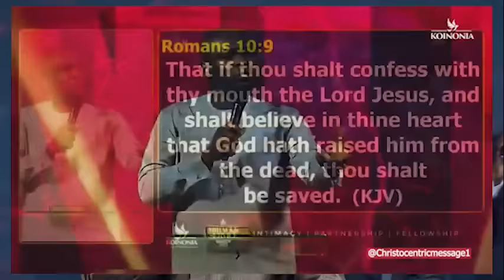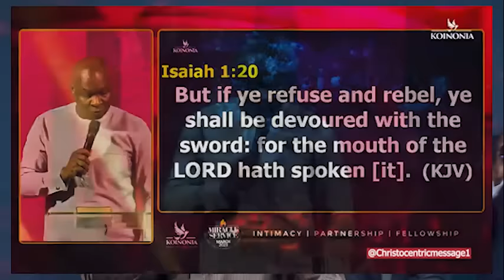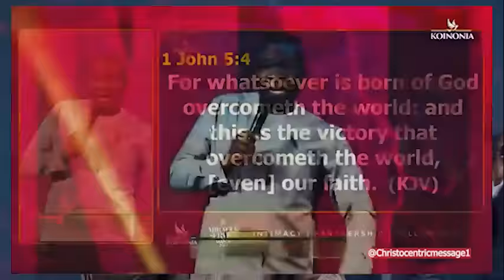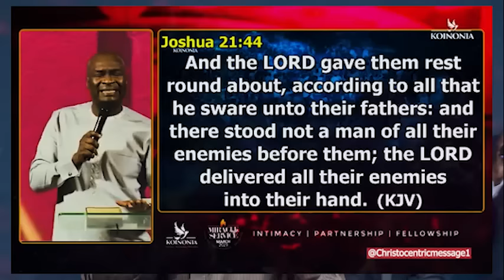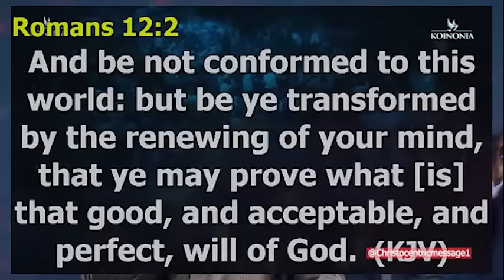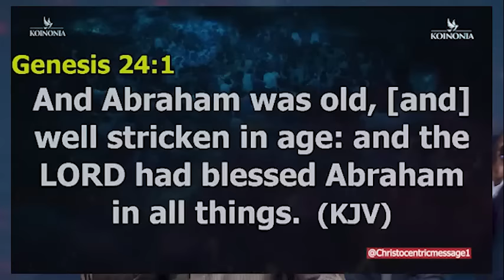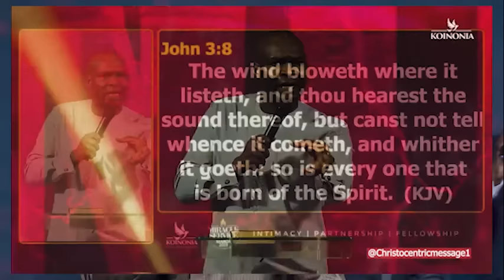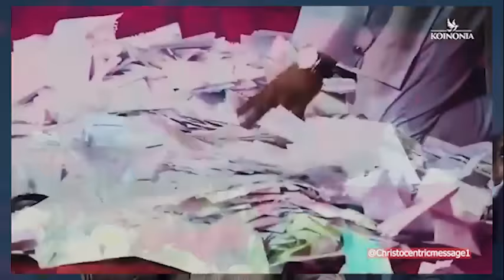DECLARE THIS DESTINY PROVOKING PRAYERS BEFORE YOU SLEEP - Apostle Joshua Selman